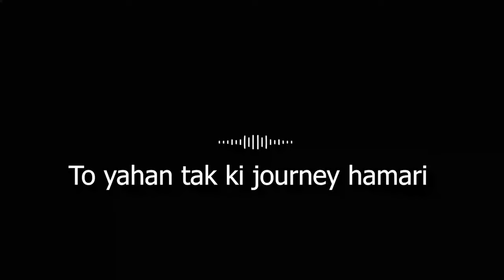Manhira Dam | Performing flips and stunts | 360°Drone view | Village masti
We have explored a place where you can enjoy with nature and you will find a mini waterpark. its completely dry in summer so most preferably you can visit in rainy season and winter season.
Do masti but be causes and keep safety as first priority...
You can search it in google by clicking - (Manhira Dam) its in loisingha, Balangir

WESTERN GUYS
VIDEO LINKS;-
Whole Night Stay At Bhangarh Fort l The Real Story of Bhangarh l India's Most Haunted Place
36km Mountain track vlog
Hati Pahad II Elephant Hill II A WHOLE DAY IN HATI PAHAD II TRACKING
THE FIRST VLOG OF THE WESTERN GUYS;-
PLEASE DO COMMENT AND SHARE YOUR VIWES AND COMMENT SHOW THAT WE CAN GROW MORE TOGETHER
LOVE AND CARE TO ALL AND FAMILY